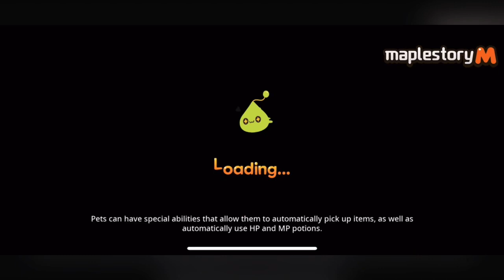022924 Ark/Hmag Run with HR and CDN (Xenon+Pally POV)